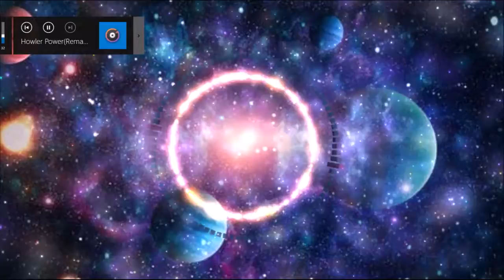Silver Brightmax Hare - Howler power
Copyright, Silver Brightmax Hare